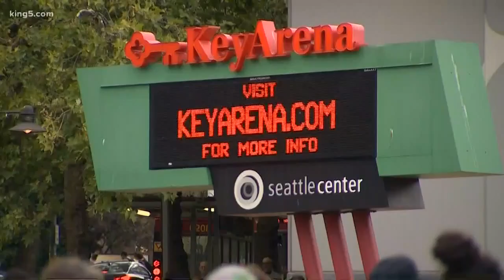Seattle Storm's success inspiring fans of all ages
The energy inside KeyArena for Game one of the WNBA Finals was electric. It had a lot of folks excited not just by the action inside, but also what it means for the next generation of players.